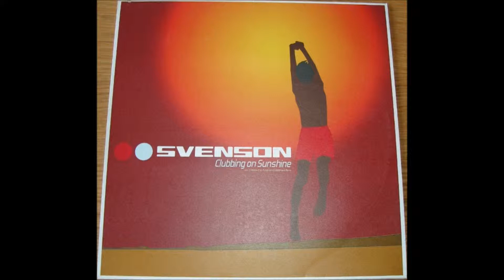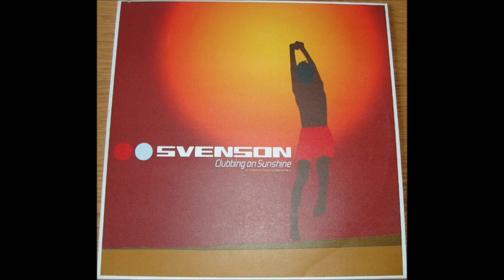Svenson :: Clubbing on Sunshine (DJ Mellow-D vs Pulsedriver mix) :: In Trance We Trust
This is a stormer from 2000.  One of the best trance tracks from that year.